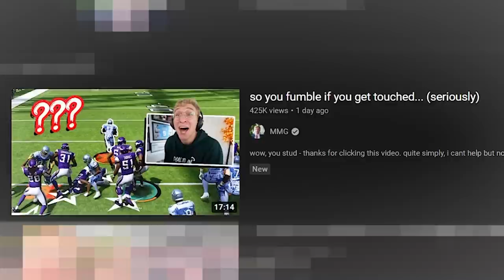The Next Tom Brady...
Thank you to UNO! Make sure to download the mobile game today using - Mike White is my new father...